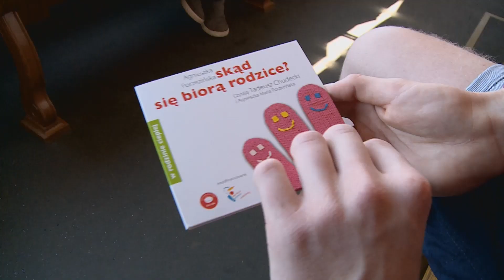Rodzinna misja Tramwaju Promocyjnego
Tym razem warszawski tramwaj promocyjny wyruszył z placu Narutowicza ze specjalną misją. Z okazji dnia rodzicielstwa zastępczego zapraszano do tramwaju warszawiaków chcących dowiedzieć się więcej o tej formie opieki nad dziećmi.